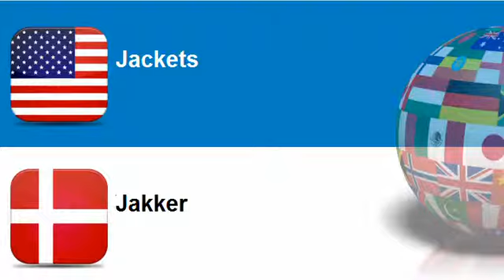Lær engelsk Tema = Virksomhedsbeklædning